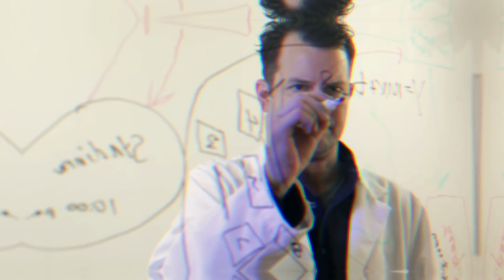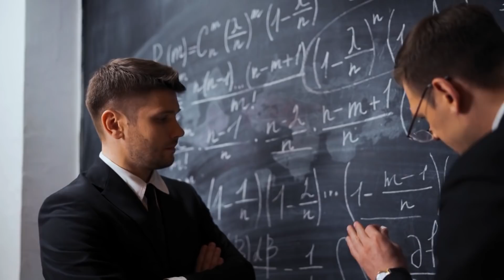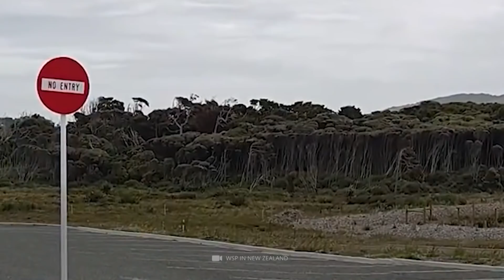Does the Earth Have A Secret Hidden Continent?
Anyone who paid attention to geography lessons knows that our globe is adorned by seven continents. But what if this official account that we are taught in our childhood is not true? What at first seems like a crazy theory is a real case for some people: the existence of another, secret continent. But how is that even possible? Has the gigantic landmass actually managed to escape human sight for thousands of years? Or is the existence of the hidden continent being covered up on purpose?